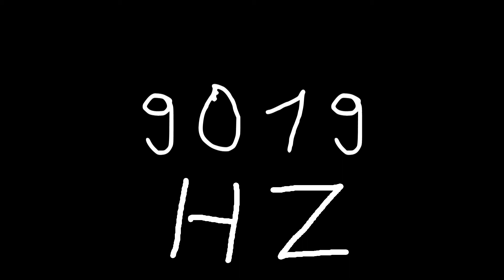9019 hz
Just sound.

chords
sounds
noise
tone
noises
tones
audio
wave
waves
sin
sine
sinus
sinoid
heart
heartbeat
resonancy